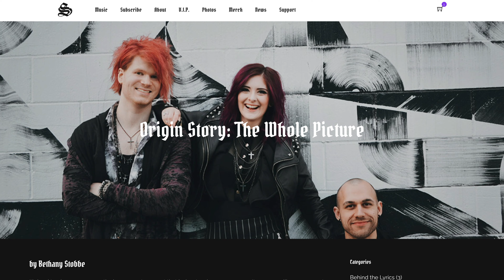Our Story (Trevor & Bethany) Part 2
Trevor & Bethany share their back story of how they met, started dating, got married, hit some roadblocks, and everything in between.

In Part 2 we tell you about getting married, our life as a couple, and where we are today.

If you missed it, in Part 1 we talked about meeting for the first time in person, having a long-distance relationship, and the push back we got from people for meeting online.